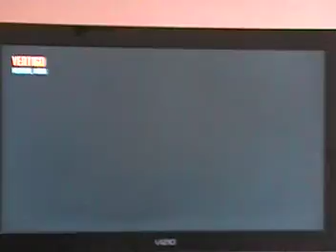MOV5A4avi map on call of duty black ops2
new add on game what i think about it.